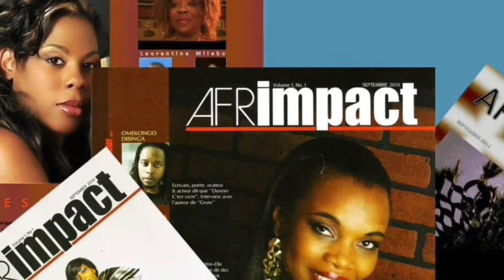Montpellier- Le sommet France-Afrique et l’ombre de la Françafrique | La Cause Show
La Françafrique a-t-elle encore de l’impact sur la politique Africaine de la France d’Emmanuel Macron? Son ombre sera-t-elle imposante sur le sommet France-Afrique de Montpellier? La jeunesse Africaine pourra-t-elle être entendue?